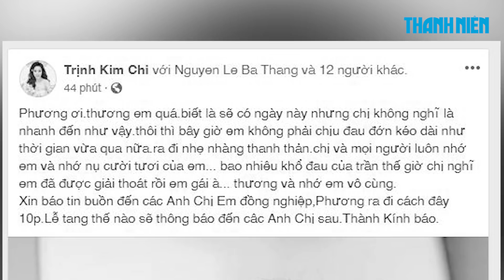Diễn viên Mai Phương qua đời sau thời gian chống chọi với ung thư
Theo bạn bè đồng nghiệp, những ngày gần đây, Mai Phương được cấp cứu tại Bệnh viện Bình Dân (TP.HCM) trong tình trạng sức khỏe xấu, chân phù nề, chảy mủ. Sau đó gia đình quyết định đưa cô về. Đến tối 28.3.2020, nữ diễn viên đã trút hơi thở cuối cùng sau gần 2 năm chống chọi với căn bệnh ung thư phổi.

Mai Phương sinh năm 1985, từng đóng nhiều phim truyền hình như: Những thiên thần áo trắng, Hương phù sa, Xóm cào cào, Một ngày không có em... Tháng 8.2018, cô phát hiện ung thư phổi và điều trị tại Bệnh viện Quân y 175, TP.HCM.

Dù mắc bệnh hiểm nghèo nhưng Mai Phương vẫn giữ tinh thần lạc quan. Thỉnh thoảng, cô còn tham gia gameshow, dự sự kiện, trình diễn thời trang. Tháng 3.2019, Mai Phương từng cùng diễn viên Ốc Thanh Vân đến Bhutan. Ngoài ra, cô cũng đưa con gái đi chơi khi còn đủ sức khỏe.

Đến tháng 9.2019, Mai Phương nhập viện vì bệnh chuyển biến xấu nhưng cô vẫn trấn an mọi người. Tháng 1.2020, hình ảnh nữ diễn viên đón sinh nhật trong bệnh viện khiến nhiều người không khỏi xúc động.

Sự ra đi của Mai Phương đã để lại nhiều tiếc thương cho đồng nghiệp, người hâm mộ. Diễn viên Trịnh Kim Chi viết trên trang cá nhân: “Phương ơi, thương em quá. Biết là sẽ có ngày này nhưng chị không nghĩ là nhanh đến như vậy. Thôi thì bây giờ em không phải chịu đau đớn kéo dài như thời gian vừa qua nữa. Ra đi nhẹ nhàng thanh thản. Chị và mọi người luôn nhớ em và nhớ nụ cười tươi của em. Bao nhiêu khổ đau của trần thế giờ chị nghĩ em đã được giải thoát rồi em gái à, thương và nhớ em vô cùng”.

Mời khán giả theo dõi video!